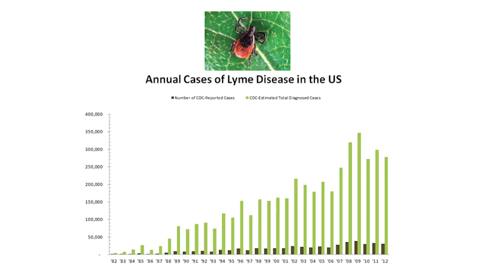Human Health and Climate Change: Case Studies | Nitin Damle | TEDxURI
Throughout the years, Dr. Damle has treated countless patients suffering from the health consequences of climate change. These illnesses, ranging from tick-borne illness and allergies to asthma and waterborne illness, are not uncommon or unique but have been occurring with increasing frequency over the past several years and disproportionately affect particular communities. Dr. Damle is the past president of the American College of Physicians (the largest specialty organization in the U.S.), Clinical Associate Professor of Medicine at the Alpert Medical School of Brown University, and Founding Partner of South County Internal Medicine in Wakefield Rhode Island. He was a co-author on a seminal position paper of the American College of Physicians in 2015 and has for the past five years has been speaking to both professional and lay audiences around the world on the Human Health Effects of Climate Change. He is a founding member of the Medical Societies Consortium on Climate Change and sits on the Board of Advisors. He has advocated for mitigation of factors leading to climate change and their adverse effects on health to the House of Representatives and the Senate and locally with the Rhode Island Department of Health. This talk was given at a TEDx event using the TED conference format but independently organized by a local community.